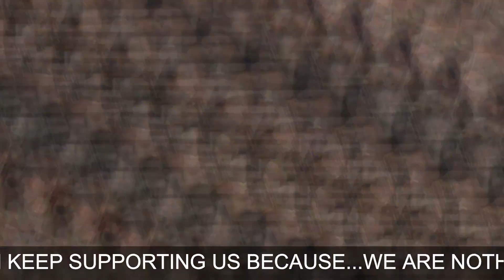Roman Reigns Losing At Wrestlemania 34 || Daniel Bryan Future Plans in WWE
Video Pasand Aaye Toh Like, Share or Subscribe Karne Ke Sath us Bell Icon ko bhi zaroor dabaye taki aap ko Hamare channel par issi  tarah Ki News,Rumous,updates,results card predictions aur interesting Baatein Jaanne ko Milie Rahey.
Topics Covered in this video::::::::::::::::
1) Roman Wants Revenge From Brock Lesnar
2) Roman Reigns Vs Brock Lesnar
3) Daniel Bryan Wrestlemania 35 Opponent
4) Shane Mcmahon Returning to Smackdown Live 3 April 2018
5) Daniel Bryan WWE Future Plans
WWE Raw 26 Mar 2018 Highlights Results ::::::::::::
So,See You Guys in My Next Video.